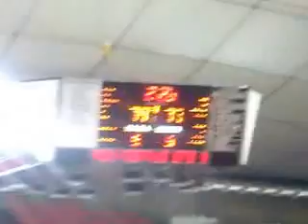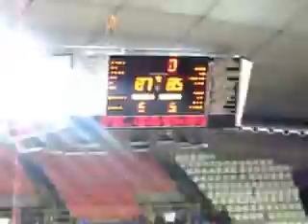Videotifo Viola Reggio Calabria-Benacquista Latina (7/12/2014)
La fantastica prova della Curva Massimo Rappoccio, che ha spinto i neroarancio all'ennesima vittoria al cardiopalma del campionato. Cori, battimani, sciarpate e bandieroni, per un tifo frizzante, continuo e coinvolgente che si sta riappropriando del Palacalafiore nel migliore dei modi. Gli ultras reggini si confermano, ancora una volta, il sesto uomo in campo della Viola.

Armando Angilletta